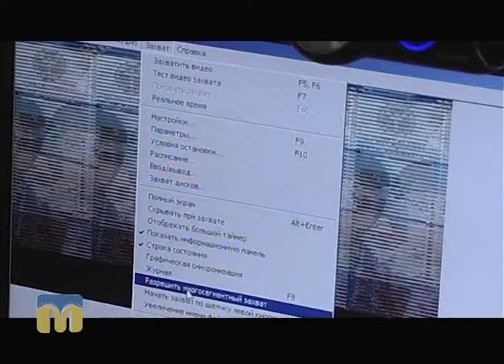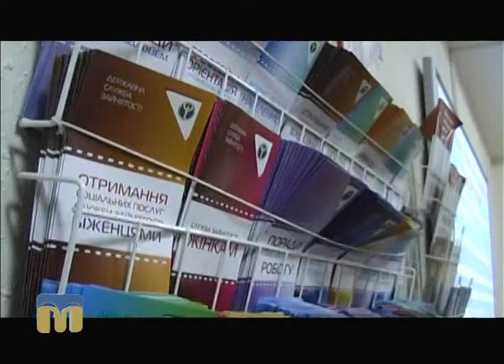ТНМ - сюжет - Відео-резюме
В центрах зайнятості Миколаївської області почала діяти нова послуга — відео-резюме. Відтепер шукачі роботи мають можливість записати власний відео-ролик і таким чином підвищити свої шанси на отримання заповітної вакансії.